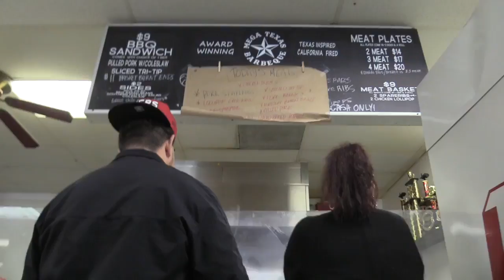Fresno's best kept secret: Amazing barbecue from this gas station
Arguably the best barbecue in the central San Joaquin Valley can be bought from a gas station. That's where Mega Texas Barbeque is located, offering Texas-style BBQ out of the Arco gas station at the corner of Fresno and McKinley avenues.

Video by: Bryant-Jon Anteola and Eric Paul Zamora